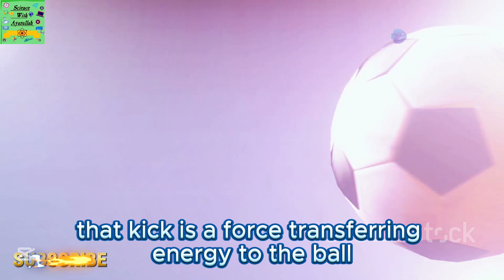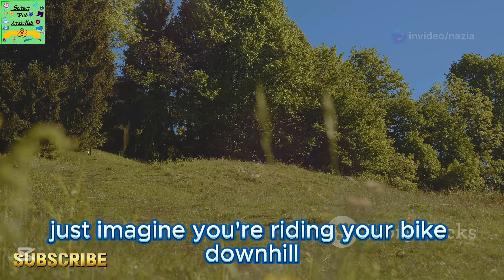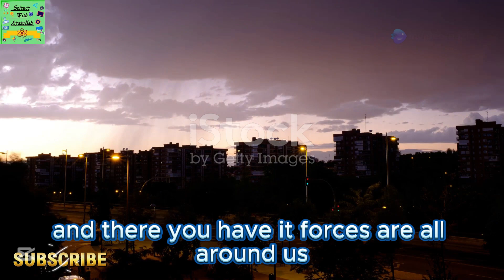Cambridge science grade 6| Unit:5.2| learners book| The Effect of Forces| video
This channel is a complete education channel aiming to spread Academic and general knowledge to science and related activities.

This channel consist of various projects and models for ongoing cambridge Elementary, Secondary and IGCSE Science learners book , Science facts , Experiments for students of all grades
For videos related to cambridge primary science learners book grade2 all Units .

Everything Is easy for science New channel, new experiments Learn how things work, more experiments, more knowledge.
                                                     To this
channel :) '' Science with Ayazullah''
BE SAFE WITH ADULT SUPERVISION...

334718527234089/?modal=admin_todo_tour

cambridge primary science
Science experiments